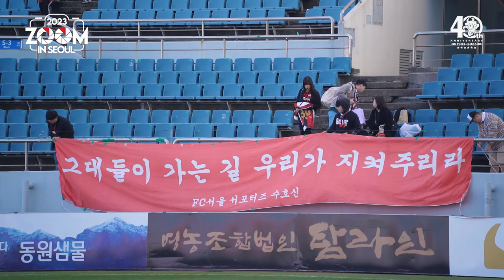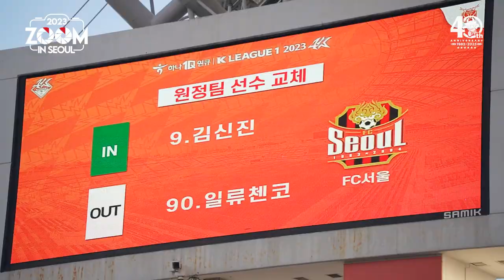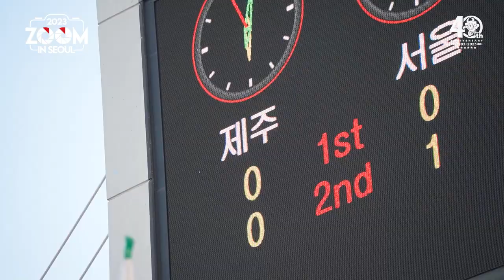줌 인 서울 | 끝까지 포기하지 않고 얻어낸 극적인 승리 | 서울 2-1 제주 | K리그1 2023 R4